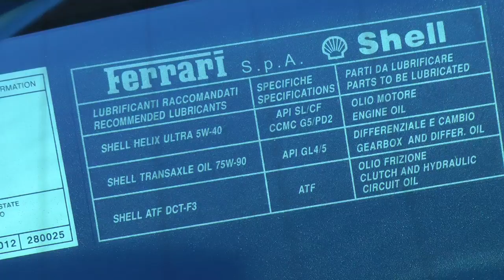2014 Ferrari 458 Italia - Atlanta Georgia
2014 Ferrari 458 Italia - Atlanta Georgia - Parked outside Phipps Plaza

The Ferrari 458 Italia is a mid-engined super car produced by the Italian sports car manufacturer Ferrari. The 458 Italia replaces the Ferrari F430. The 458 Italia was officially unveiled at the 2009 Frankfurt Motor Show on 15 September 2009.

In Ferrari's first official announcement of the car, the 458 Italia was described as the successor to the F430 but arising from an entirely new design, incorporating technologies developed from the company's experience in Formula 1.
The body computer system was developed by Magneti Marelli Automotive Lighting.

The 458 Italia is powered by a 4.5 L (270 cu in) V8 engine derived from a shared Ferrari/Maserati design, producing 570 PS (419 kW; 562 hp) at 9,000 rpm (redline) and 540 N·m (398 lb·ft) at 6,000 rpm[5] with 80% torque available at 3,250 rpm. The engine features direct fuel injection, which is a first for Ferrari mid-engine setups in its road cars.

At 127PS/L the 458 held the title of highest specific output naturally-aspirated petrol engine ever in a production road car. The 458 Speciale raised this record to 134PS/L.

Panasonic HDC-HS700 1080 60p HD, edited in FCP 7